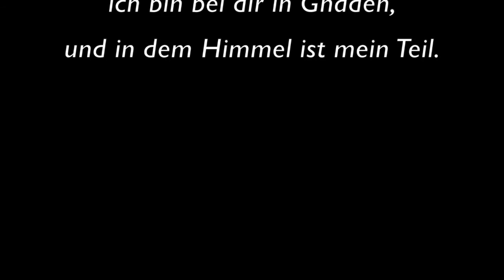Abendgebet am 02.03.2021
Liedtext: Christian Fürchtegott Gellert (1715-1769)
Foto: Günter Spandick